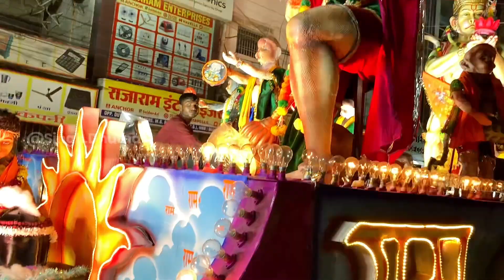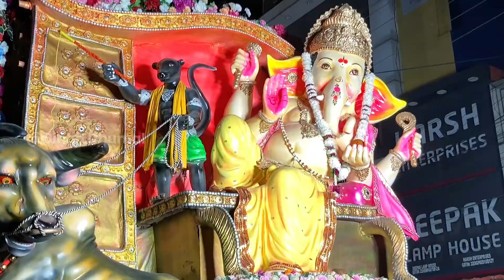Coming Soon Biggest Ganesh Aagman 2024 | Ganesh Jhanki - Ganesh Chaturthi Raipur Bhilai Durg Cg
नमस्कार दोस्तो

Singh Dhumal में |

Channel Admin - Pawan

अच्छे Sound के लिए Earphone का इस्तेमाल करें |

रोज नये वीडियो के लिए अभी

और साथ ही घंटी बजा लिजिए हर नए वीडियो के लिए |

•Title - Coming Soon Biggest Ganesh Aagman 2024 | Ganesh Jhanki - Ganesh Chaturthi Raipur Bhilai Durg Cg

• Raipur Jhanki

•दोस्तो अगर Video पसंद आया तो Like जरूर करें |

•Video कैसा लगा Comment कर बताए |

All dhumal video
dhumal group
Singh Dhumal
Ss dhumal
Mk dhumal
Benjo dhumal
Dj dhumal unlimited
Sk dhumal
Golden dhumal
Dhumal would
Chhattisgarh dhumal
New dhumal video
New dhumal song
New dhumal
Dhumal channel
Dhumal fans
Dhumal follower
Dhumal duniya
Best dhumal family
Durg dhumal video
Best dhumal video
best dhumal channel
dhumal video
dhumal video releted
Dhumal video Bhilai
Rajnandgaon
best qawwali
best dhumal parformed
dhumal family
dhumal zone

🙏 धन्यवाद🙏